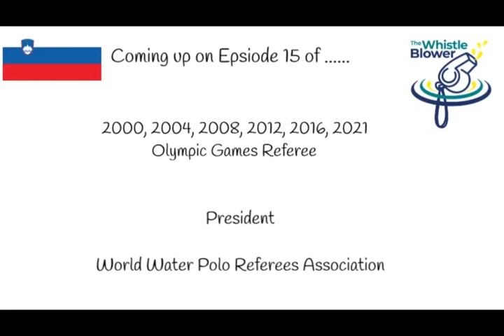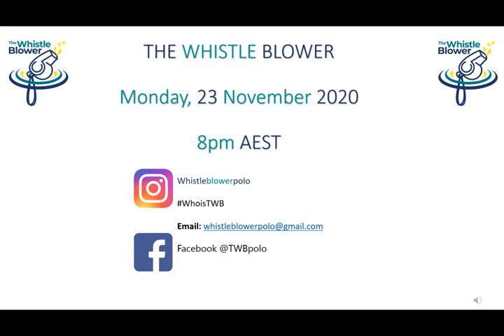Whistleblower Special Guest WWR President Boris Margeta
The Whistleblower is a great waterpolo web show, made by our friends in the down under. Next week our President will be live with them, to get into the stream please check the link below to follow the Whistleblower and also see the preavius shows if you have missed them.